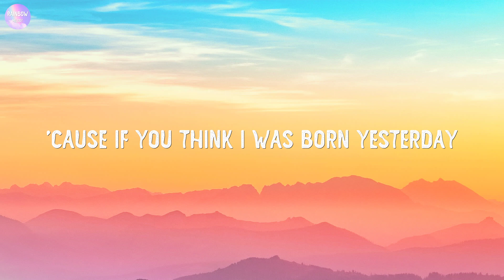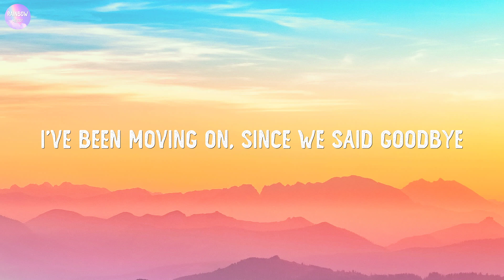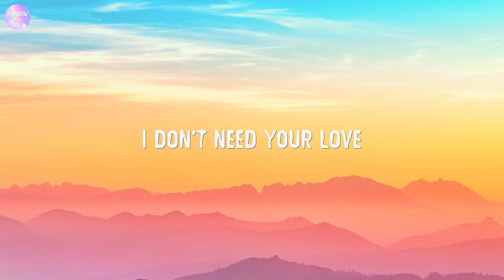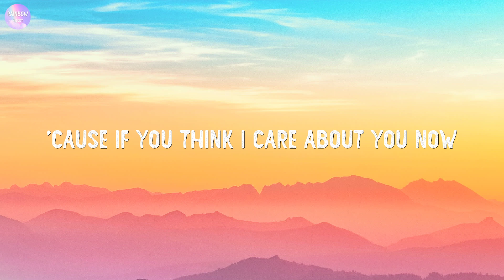Dua Lipa - IDGAF (Lyrics)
🎤 Lyrics: Dua Lipa - IDGAF

[Chorus]
Well, boy, I don't give a f***

[Post-Chorus]
Boy, I don't give a f***
'Cause, boy, I don't give a f***

[Bridge]
About you